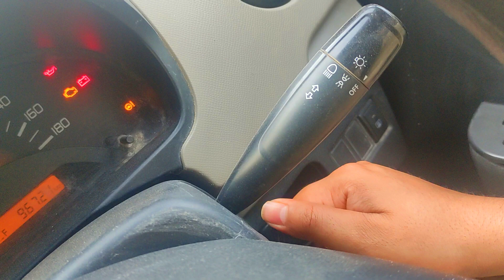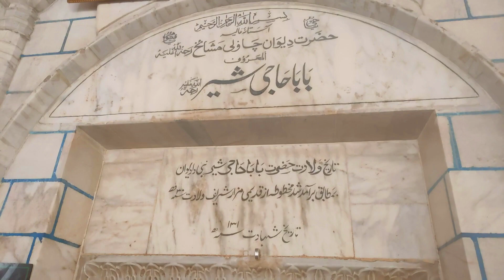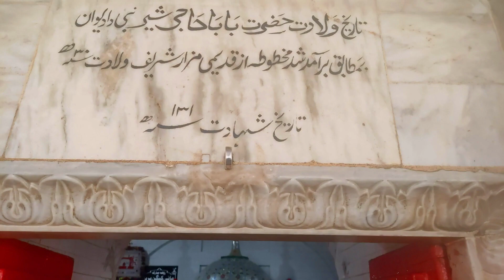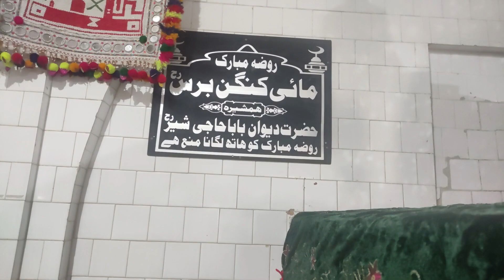Rural life in pakistan | Saray Rang Punjab Day | Amazing village Life | Story by Asif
Hi Everyone !
This is my personal favorite
trip to date and so glad I have it on film.In
this video we are going to our friends
village and this was an amazing Vlog
ever we make a collab video l hope you
like this firstly we explore how to make
a brown sugar and how it is  processed
and then we go near the berry trees and
we stand under the shadow of berry
trees and enjoyed it a a lot and then we
suddenly saw a honey bee man actually
he collects the honeyfrom the honey bees we arrange an  interview with